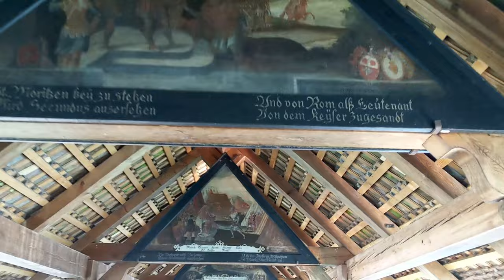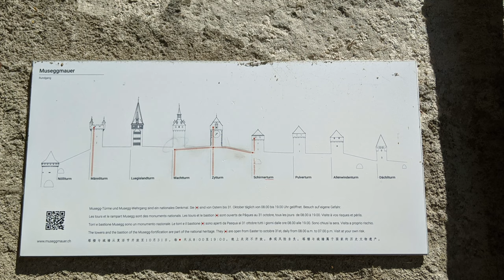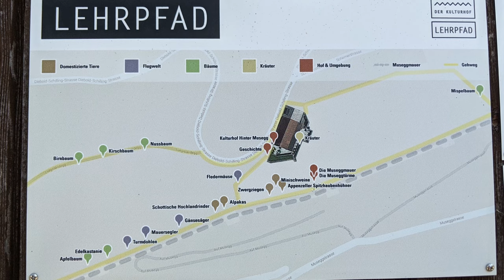Das musst du in Luzern gesehen haben - Highlights und Insidertipps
In diesem Teil beschäftige ich mich mit meinem aktuellen Wohnort, der Stadt Luzern, im Herzen der Zentralschweiz. Bekannt vor allem für die tolle Lage am Vierwaldstättersee und bei klarem Wetter mit einem traumhaften Blick auf die Schweizer Alpen. Am Ende des Videos erfahrt ihr noch meine ganz persönlichen Restauranttipps und wo es in Luzern die schönste Aussicht gibt.

In dieser Videoreihe stelle ich euch bekannte Sehenswürdigkeiten und Insidertipps aus Schweizer Städten und Regionen vor. Damit möchte ich euch noch mehr die Schönheit der Schweiz näherbringen. Viele weitere Tipps findet ihr, wie immer, in den Kommentaren.

⏵Kapitel:
00:00 Einleitung
00:50 Die Kapellbrücke
03:01 Löwendenkmal
04:27 Altstadt und Fritschibrunnen
05:27 Museggmauer
07:23 Bourbaki
08:25 Verkehrshaus der Schweiz
09:47 Schlendern an der Seepromenade
11:01 Hofkirche und Jesuitenkirche
12:59 Pilatus
14:22 Meine ganz persönlichen Tipps

Das Video erhebt weder einen Anspruch auf Vollständigkeit oder eine Wertung. In erster Linie ist das Video zur Unterhaltung gedacht. Wenn du noch weitere Produkte kennst, die für dich typisch Schweiz sind würde ich mich über einen Hinweis in den Kommentaren freuen. Dieser Input fliesst in ein eventuelles Folgevideo mit ein.

⏵Danksagungen:
An meine treuen Zuschauer! Vielen Dank für eure zahlreichen Kommentare, wertvollen Vorschlägen und Ideen für weitere Themen.
Für die super Unterstützung, Bereitstellung und freundliche Genehmigung von Bild und Videomaterial in hoher Qualität geht mein Dank an das Stadt Luzern, Bourbaki und das Verkehrshaus der Schweiz.

⏵Social Media-Kanäle von About Swiss

Ich freue mich, wenn du mir auch auf meinen anderen Social Media Kanälen besuchst. Jeder meiner Kanäle steht für sich und bringt dir unterschiedliche Mehrwerte.

Dein konstruktives Feedback ist jederzeit Willkommen. Wenn du mehr Videos von About Swiss sehen möchtest kannst du mit einem Like, Kommentar und Abo mich unterstützen. Fleissig Teilen unterstützt mich dabei noch mehr.